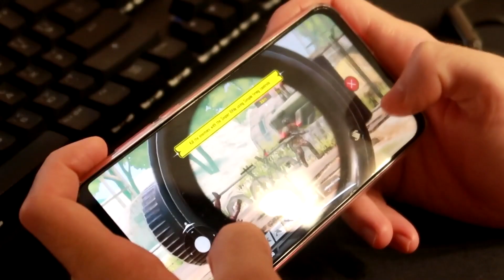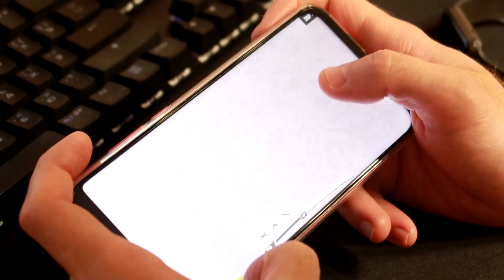CALL OF DUTY ANDROID iOS! APK СКАЧАТЬ!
Начался новый софт запуск игры CALL OF DUTY MOBILE! Теперь можно CALL OF DUTY скачать на андроид и iOS!
Всем привет! С Вами Илья и это наш ИГРОДЕНЬ! Я рад вас видеть на моем канале!